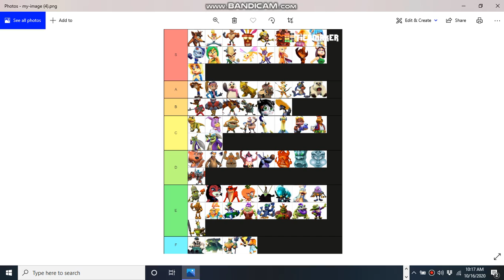Crash bandicoot tier list (update)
ripper roo is on A
n.tropy is on E